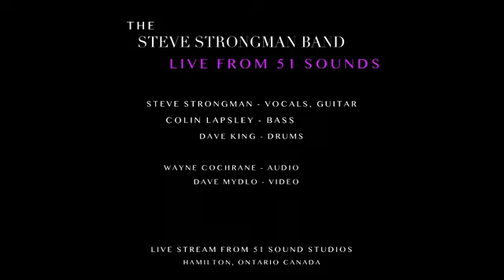Steve Strongman Band Live !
Steve Strongman Band Live - July 20, 2020